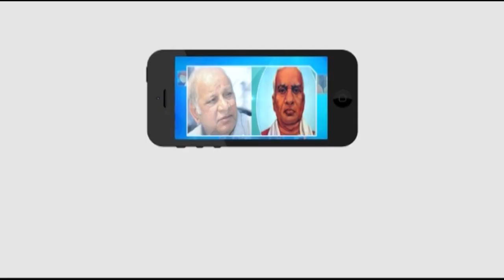ఆర్టీసీ బ‌స్సును డీకొట్టిన ఇసుక లారీ-వరంగల్ రూరల్ || Masterkey Tv